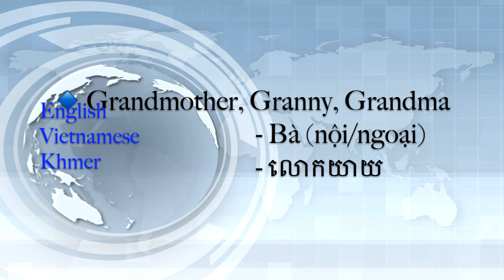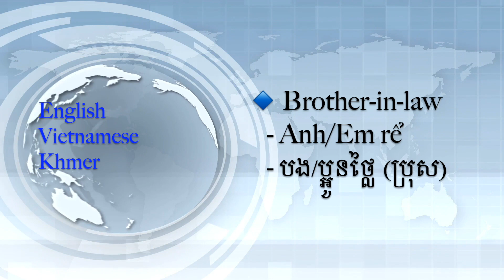How To Pronounce Family Member In English - Một Số Cách Xưng Hô Trong Gia Đình Bằng Tiếng Anh